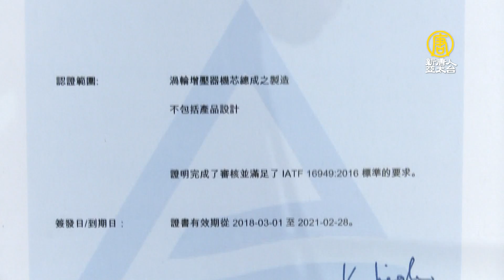Spot the production line! A Taiwanese turbocharger manufacturer has entered the Western Markets.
As vehicle technology continues to evolve and the stringent car emission limits in Europe, turbocharged vehicles are gradually becoming the mainstream of the vehicle market and driving huge business opportunities for turbochargers. Facing the competitive factories worldwide, a Taiwanese company founded less than 10 years and dedicated to turbocharger manufacturing has become a new popular OEM turbocharger manufacturer in Europe and the United States. The factory treats every parts component like a meticulously crafted art work, which may possibly cause harm to drivers once there's a careless mistake. In the next topic, you'll be led to spot how a Taiwanese Proprietor successfully entered the European and the US markets with the turbochargers.

Interview and script by Jin-Jin Li

Photography post production: Dennis Yeh and Robin Zeng

【Information】

NOPORVIS

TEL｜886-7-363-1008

No. 3-4 Kaifa Rd., Nanzi Dist., Kaohsiung City 811, Taiwan